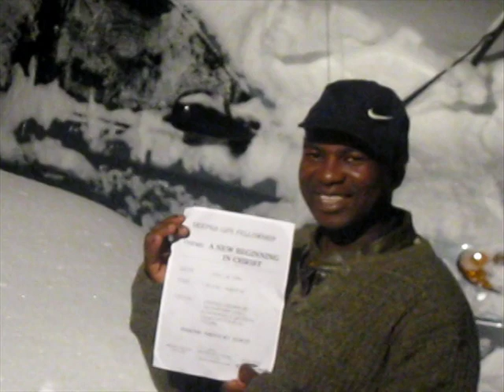PAS MATTHEW AKANMU